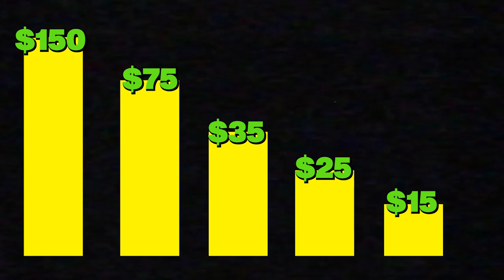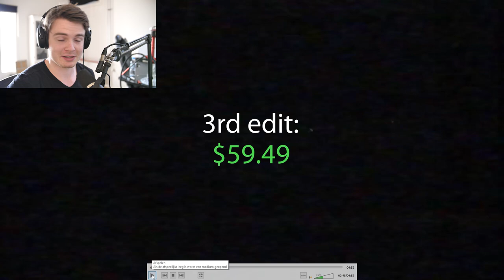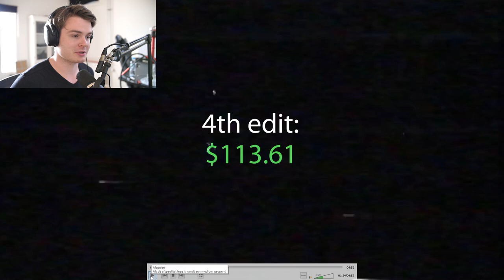$5 vs $150 Editor!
I Paid 5 Editors on Fiverr to edit my MUSIC VIDEO for my NEW song ZBLOCK!
Which one did you like the best?

PRIZES:
- 1st $150
- 2nd $75
- 3rd $35
- 4th $25
- 5th $15

🕹️ indicates there's a sponsor in the video but there's no sponsor in the video lol im boutta go broke fr fr but it's ok